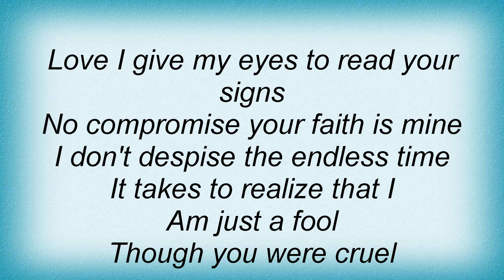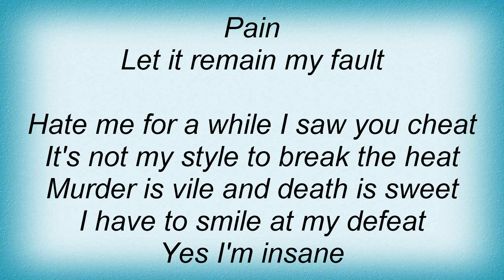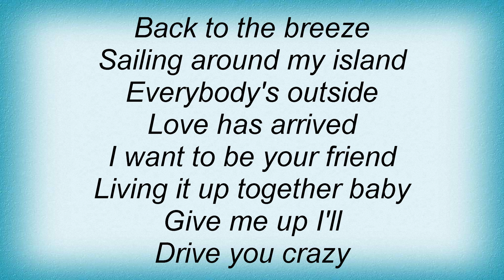Sophie B. Hawkins - Mr Tugboat Hello Lyrics